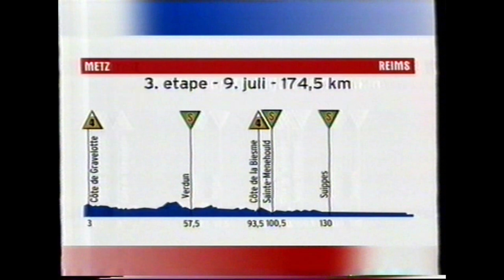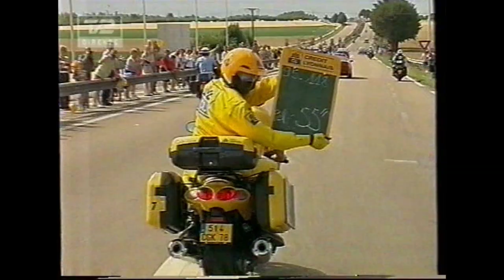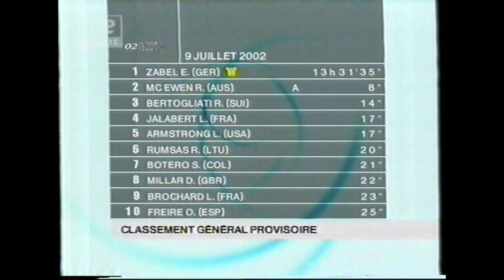Tour de France 2002 - stage 3(highlights) - Jacky Durand breakaway, will Zabel finally win?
Tour de France 2002 - stage 3 - Metz to Reims, 174,5 km.
A flat stage with a classic Jacky Durand breakaway. But the stage was always going to end in a sprint. Could Erik Zabel finally win his stage?

Also includes interviews with Tyler Halimton, Jakob Piil and Bjarne Riis.

Danish commentary.